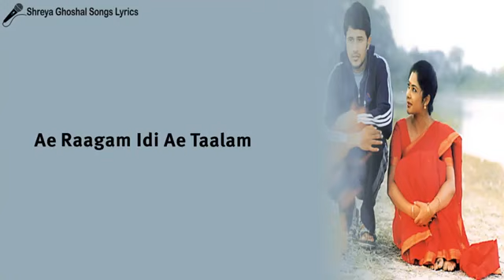Nuvvena naa nuvvena lyrical song // anand movie, evergreen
One of my fav songs